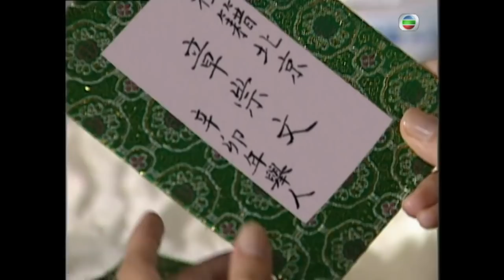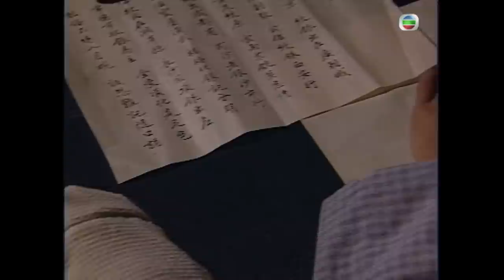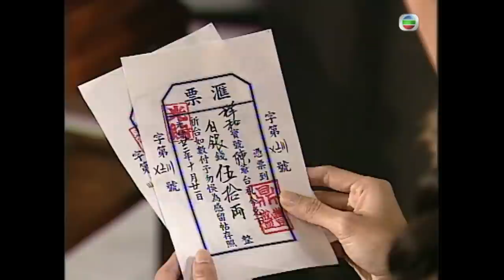[Eng Sub] 滙通天下 Land of Wealth 04/32 粵語英字 | Costume Drama | TVB Drama 2006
【Land of Wealth】During the Qing dynasty in Beijing, a powerful empress took over the throne.The story focus on four different families. The Chai family, Chai Hok Yan, who was betrayed by other officials and the whole family was sentenced to death. Chai Pak Chuen was the only survivor in the Chai family because a loyal assistant of his switched identities with him. Pak Cheun changed his name to Fan Chi Chai and traveled to a different city to start a new life. That's when he met the Kiu family. Kiu Bun Yip, is a successful business banker, however, he also has enemies, including the Cho family. Bun Yip invited Pak Chuen to his bank Ding Fung Shing to learn about banking. At the same time, he met Cheung Shung Man, the two of them became best friends.

 Land of Wealth｜From 1st April｜Monday to Sunday